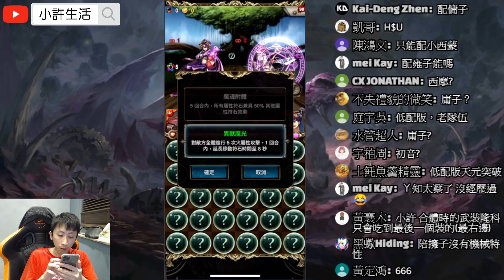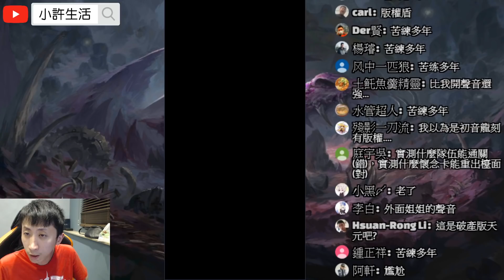神魔之塔｜超獸魔神x西蒙『低配版天元突破？』最初的合體！居然能打出五億爆發！甄宓地獄級｜美人的心計｜七大罪｜小許